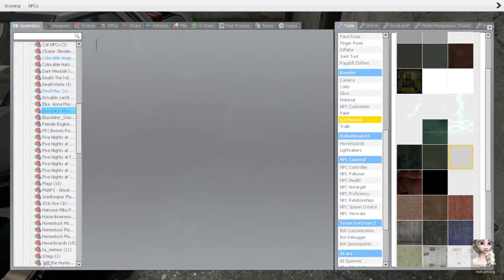Let's Play: Gmod. Part46. BACK TO THE ALTERNATE UNIVERSE (Back to the Future Day)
Marty McFly and Doc Brown go on some crazy time adventures, together, in this special episode of Garry'd Mod! -Ben

Sorry that the web cam had to go away, the cam caused way too much lag at certain points.

Channel artist Oliver

Video editor Austin!

Come join our chill community server here and you can have discussions with us!